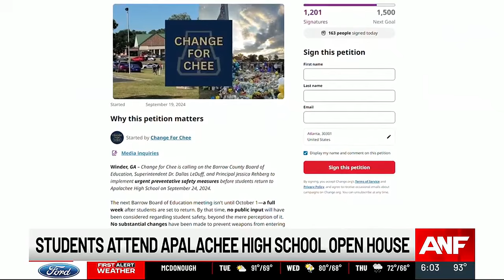Apalachee High School trying to get back to normal following deadly shooting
The school will be doing half-days until it gets out for fall break.